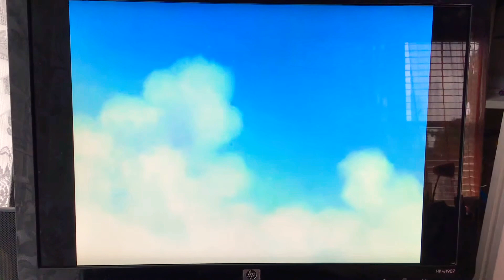Azumanga Daioh Minamo Team Win The Swimming Relay Race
Azumanga Daioh

Pool Pool Pool 🏊🏻‍♀️